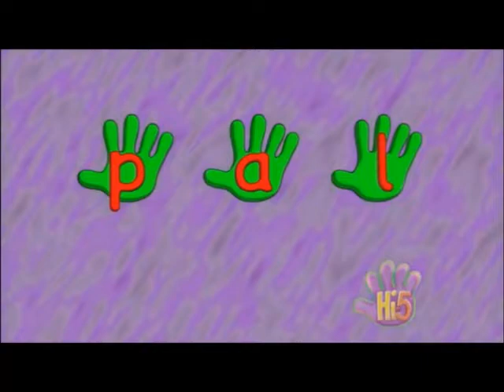Hi-5 Kellie and Moby Mouse